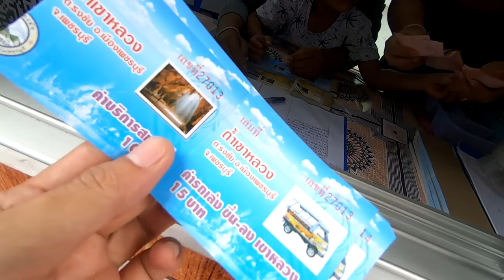Thailand Tham Khao Luang Cave Phetchaburi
Tham Khao Luang (ถ้ำเขาหลวง) is a cave not far out of Phetchaburi City, and it’s definitely worth a visit. The cave is full of Buddha images and has always been an important meditation site, as well as a favorite of some past Thai kings. Aside from people visiting for religious reasons, the main draw here is the dramatic way the sun rays pierce into the cave. You can get some great photos of this effect if you visit at the right time.

Getting to Tham Khao Luang cave
Tham Khao Luang can be found at this location just outside Phetchaburi town. A tuk-tuk will take you there for around 200 Baht, and I believe they drop you at the bottom of the hill. From there you can walk up which would probably take 5-10 minutes and be really hot, or you can take another tuk-tuk for 15 Baht. There are a lot of monkeys here looking for handouts of food. Like a lot of similar places in Thailand, there are signs to not feed the monkeys, and also shops selling fruit for feeding them. They are wild animals and it really is better if you do not give them food as it disrupts their natural feeding.
Like anywhere else these macaque monkeys can get quite aggressive so we don’t recommend taking any food or drinks around them. Even things that just look like food can draw them in, especially if smaller children are holding them. If you don’t try to walk up and don’t carry anything that they might think is food, you won’t have any problems. The monkeys won’t go into the caves.

At the top of the road is a second parking lot. If you drive your own car or motorbike you can drive straight up to here and park. Then just follow the signs about 20 meters to the steep stairs leading down into the cave.

Inside the cave
There is one main chamber inside which you will come to first. This has the main seated Buddha and is where the sunrays come in from the skylight. At the back of this chamber is a large reclining Buddha. Through a narrow passage, there is a smaller chamber, this one with a skylight and the roots of a bodhi tree growing down into the cave. Back through an even narrower passage is one final tiny space, and an old ladder going up to an exit. You cannot go in or out this way.

There are a lot of Buddha statues in the cave, and if you look carefully you’ll see some that are quite old. The more you look the more you’ll see, especially in nooks that are higher up.

The best time to visit Tham Khao Luang Cave to see the sunlight streaming in is in the morning to early afternoon. Incense burning inside strengthens the effect, but it only works when there is sunshine. Because of this, the rainy season will be less likely to produce the effect, but it will still happen regularly. When I arrived there was a large group of Chinese tourists here, but they only stayed around 25 minutes so if it’s too crowded to get the photo you want, you shouldn’t have to wait too long to get it.

The timing works perfectly to first visit Phra Nakhon Khiri Historical Park in the morning, then come out to the cave before lunch. Check out our guide to Phra Nakhon Khiri Historical Park to learn more.